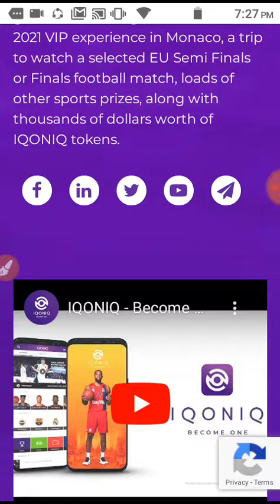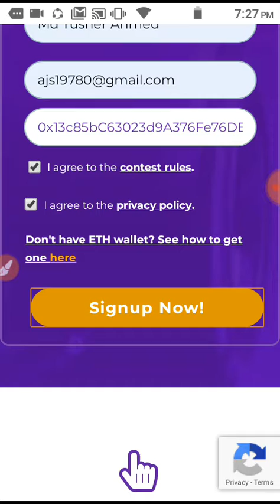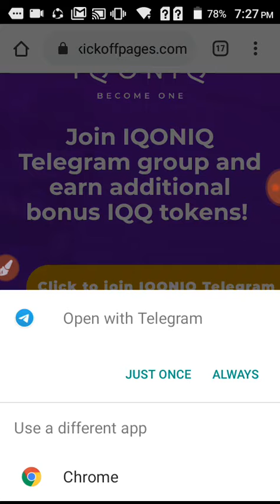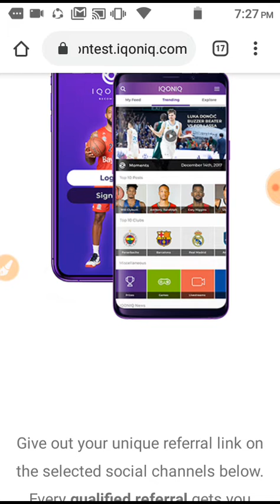IQONIQ Token Airdrop।Make Money Online 2020।MT Earning Official